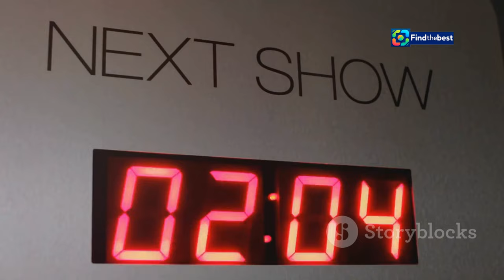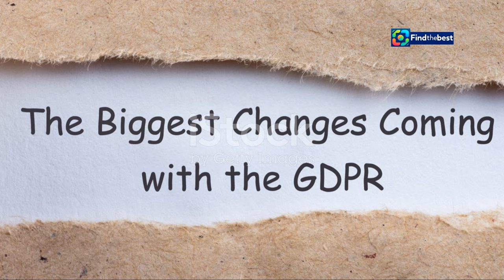: „Scara B” Debutează în Această Seară La Pro TV! Primele Imagini De La Filmări!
100 %

**Tags**: Scara B, Pro TV, comedie, serial românesc, premiere, filme, entertainment, știri, România, televiziune, VOYO, viața de vecin, comedie românească, seriale 2024

**Category**: Entertainment

**Description (Romanian)**:
🎉 **Serialul „Scara B” începe în această seară la Pro TV!** 🎉 De la ora 21:30, pregătește-te pentru o comedie plină de momente amuzante și situații neașteptate! 🤣

👉 **Primele imagini de la filmări** ne arată cum viața aparent normală dintr-un bloc din București ascunde secrete și interacțiuni surprinzătoare! 🏢💥

🌟 **Personajele principale** includ:
- **Vlaga**, pensionarul morocănos care vrea să demonstreze că pensia nu este sfârșitul carierei sale! 🎭
- **Patru fete ingenioase** care își caută locuri de muncă „legale”, dar ce ascund ele? 💰🤔
- **Dan și Șerban**, prietenii care se confruntă cu diverse situații amuzante! 👫

🔔 Nu ratați premiera acestui nou serial, care va aduce râsete și distracție în casele voastre! Urmăriți-l la PRO TV și pe VOYO, unde abonații pot viziona episodul următor cu 7 zile în avans! 📺✨

💬 **Spuneți-ne în comentarii ce așteptări aveți de la „Scara B”!**

**Description (English)**:
🎉 **The series "Scara B" premieres tonight on Pro TV!** 🎉 Starting at 21:30, get ready for a comedy filled with funny moments and unexpected situations! 🤣

👉 **The first images from the filming** show how the seemingly normal life in an apartment block in Bucharest hides secrets and surprising interactions! 🏢💥

🌟 **Main